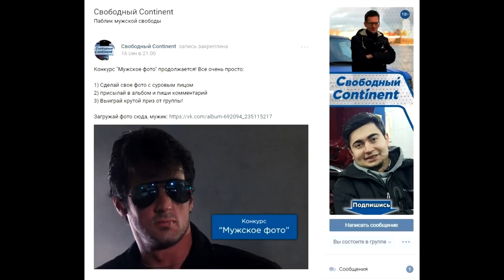Империя в 35к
для помощи в наших проектах яндекс деньги: 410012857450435